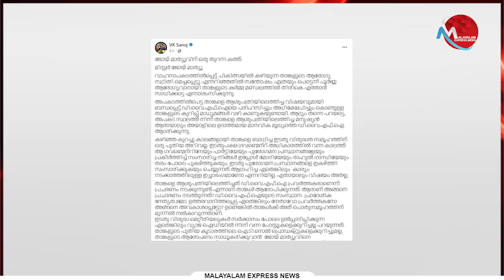ജോയ് മാത്യുവിന്റെ വായടപ്പിച്ച് വി കെ സനോജ്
Tag-Generator-Youtube-malayalam news-global